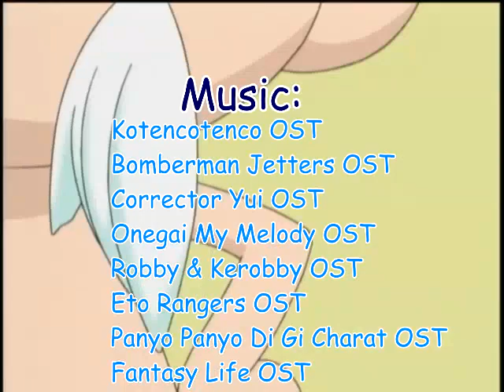Kotencotenco Abridged Episode 20- Kotenco in Grape Danger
WE REACHED EPISODE 20, AND WE HAVE PLOT ON TOP OF IT...! Find out WHY Kotenco's soul is plagued with a little gremlin on this week's exciting episode of Kotencotenco Abridged! (Not sponsored by Koolaid)